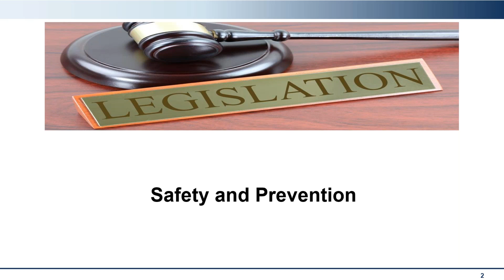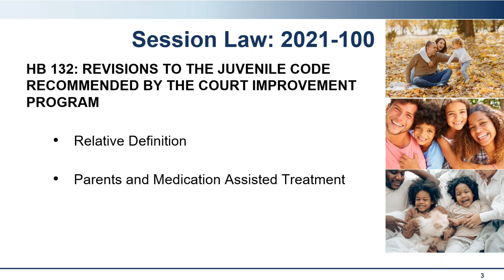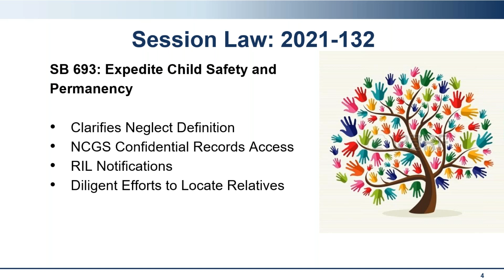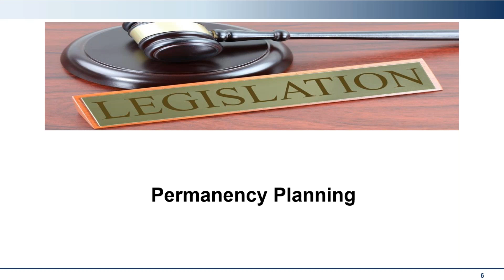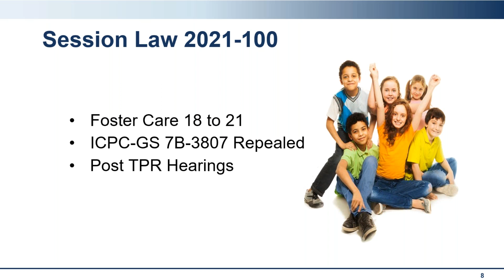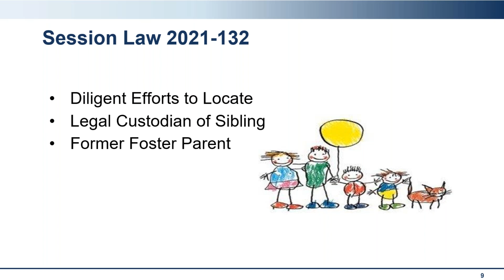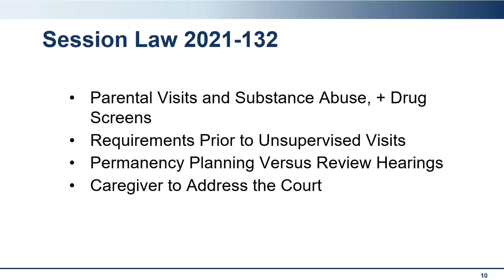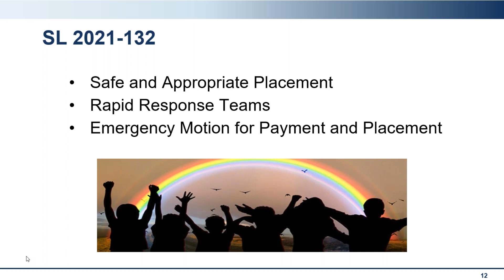Regional Supervisors Meeting Group 5